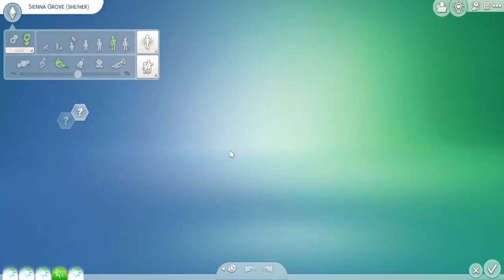Brenton and Sienna tie the knot!//Big Brenton Little Farm//Lets play//the sims 4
In this episode Brenton and Sienna tie the knot! will the wedding go smoothly? Not a chance!